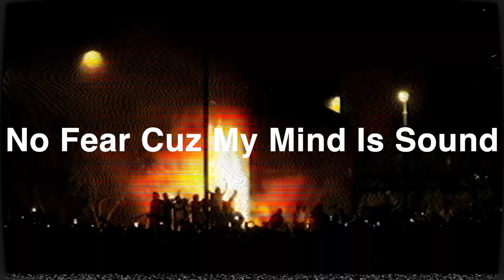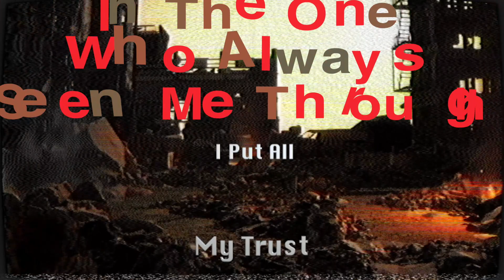"Oh No" - Official Lyric Video by ZeeZeeWatch Thumpin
"Oh No" was released on 17 November 2023. This track paints a picture of Matthew 24:6-8; basically, a vivid depiction of the days and times we are living in. But MOST IMPORTANTLY, the just will by FAITH IN THE MOST HIGH GOD through it all that we maybe a LIGHT to others in this chaotic world. Shalom, I hope you enjoy the lyrics and visuals.